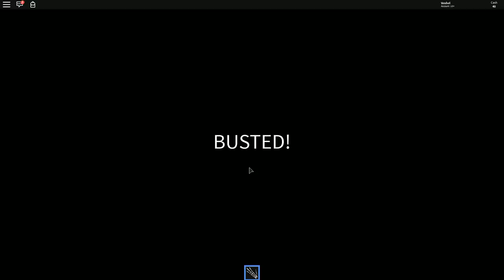МАГАЗИН СЛАДОСТЕЙ ОГРАБЛЕН Roblox Robbery 💎 Simulator